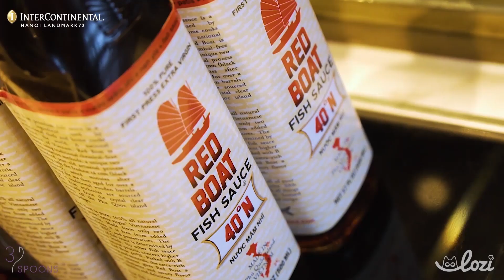InterContinental Hanoi Landmark72 - 3 SPOONS - Official Video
Bringing the best of three culinary worlds together, this open kitchen elevates sky dining to new heights. Savor Vietnam’s best hand-picked daily seafood selection with sushi and sashimi. Explore authentic local dishes and witness the skills mastered to prepare them by the engaging kitchen brigade. Surround yourself in the signature room filled with a collection of charcuterie, cheeses and artisan breads or relish stone oven pizzas and delightful pasta.

Hãy ‘tự thưởng’ cho bản thân những bữa ăn đẳng cấp được chế tác cẩn thận từ đội ngũ đầu bếp tài năng của khách sạn InterContinental Hanoi Landmark72. Bắt đầu hành trình ẩm thực với những lựa chọn tinh tế cho buffet sáng, những món bánh cao cấp, các loại trà hảo hạng, cho đến bộ sưu tập rượu phong phú phù hợp cho từng món ăn riêng biệt.